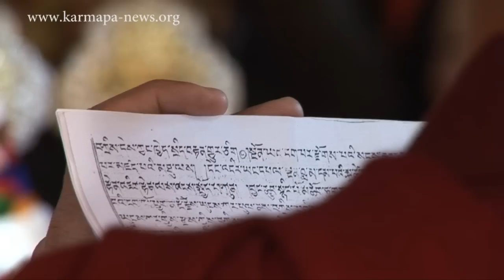Long Life Ceremony for the 14th Shamarpa Mipham Chokyi Lodro: (Greek subtitles)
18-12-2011: Στο μοναστήρι Κάρμα Ντάργκιε Τσοκορλίνγκ στην Μποντγκάγια έλαβε χώρα τελετή για την μακροζωία του 14ου Σάμαρπα Μίπαμ Τσόκυι Bodh Gaya, Λόντρο.
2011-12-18: Long Life Ceremony for the 14th Shamarpa Mipham Chokyi Lodro in Bodh Gaya, India.  This is the English version with Greek subtitles.